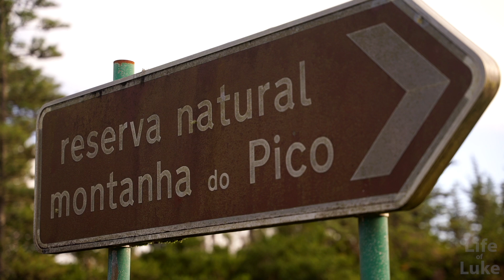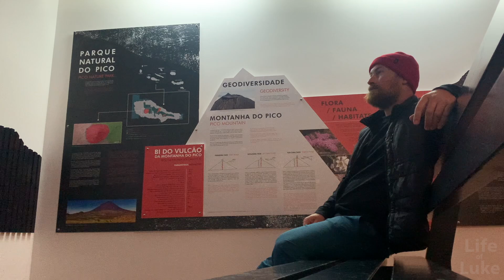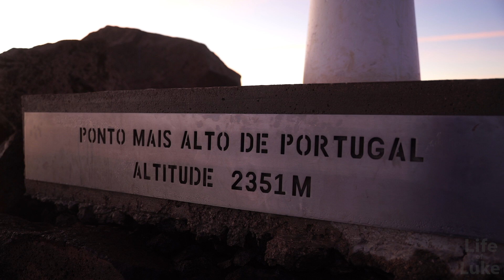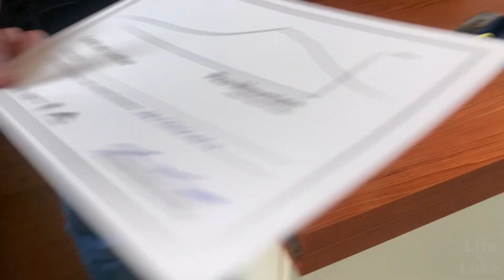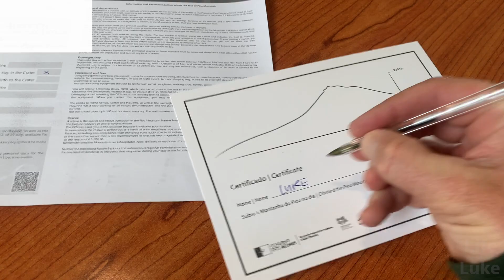Mt Pico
Mt Pico/ Montanha do Pico is a stratovolcano, one of the highest mountains in the Atlantic Ocean, and the tallest point in Portugal. You want an epic place to see the sunrise? Mt Pico is that place, especially when the weather is perfect and the vibrant colours streak across the sky, surrounded by a sea of cloud. Watch this adventure for info about the climb as well as the scientific research being gathered in the crater (Pico Alto) below the summit.

Interested in an Insta360 ONE X3 camera like the one I use in this video?

Hands Clasped At The End Of The World by Nihilore